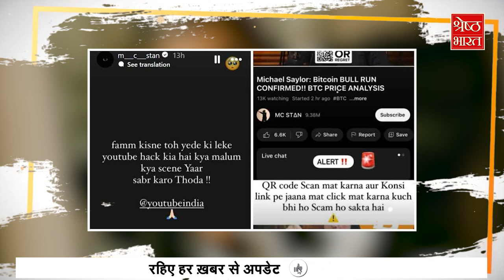‘राम’ ने की Ranbir की तारीफ, CM Yogi ने भी Boni Kapoor को ‘Letter of Award’ से नवाज़ा ।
400 करोड़ की पिक्चर करने जा रहे भाईजान सलमान खान (salman khan), तो वही रणबीर कपूर (ranbir kapoor) में अरुण गोविल (arun govil) को दिखे 'राम', Jhanvi Kapoor के पापा बोनी कपूर (boni kapoor) ने लखनऊ (lucknow) में की मुख्यमंत्री योगी आदित्यनाथ (cm yogiadityanath) से मुलाकात, नोएडा फिल्म सिटी (noida film city) के लिए मिला लेटर ऑफ अवॉर्ड (letter of award), और न्यू OTT रिलीज के लिए हो जाइंए तैयार।।  देखिए बॉलीवुड (bollywood) की सभी खबरें Entertainment World में Gargi Chakraborty के साथ ।